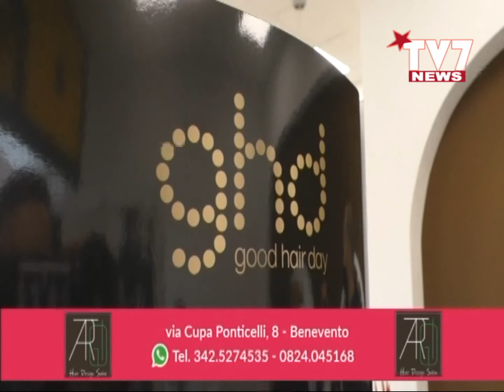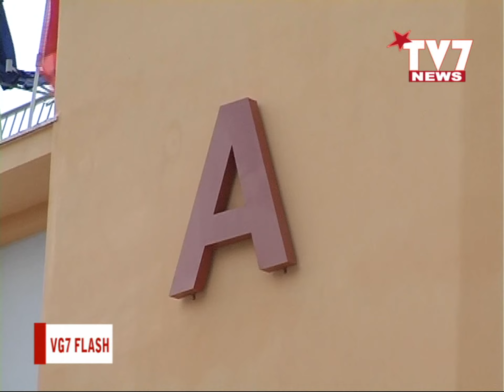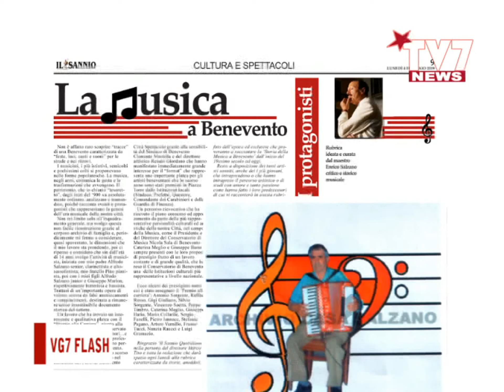VG7 FLASH 12 GIUGNO 2023